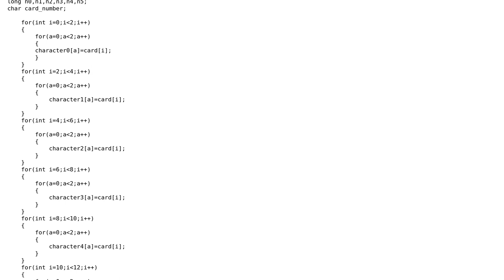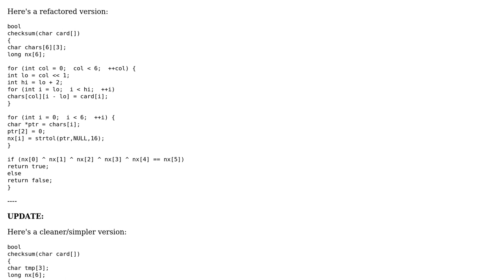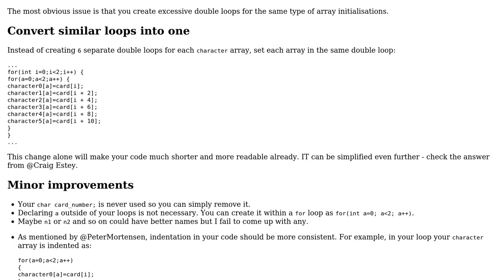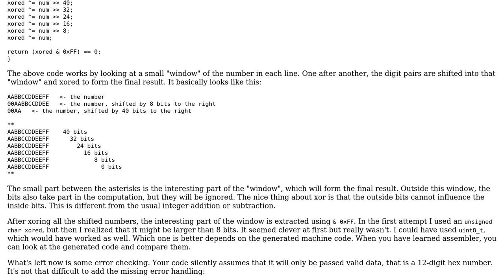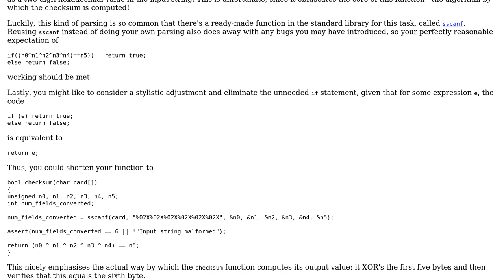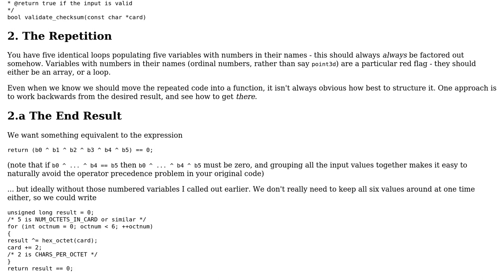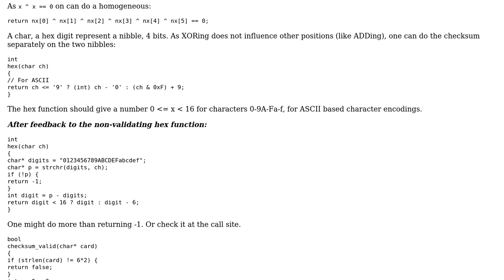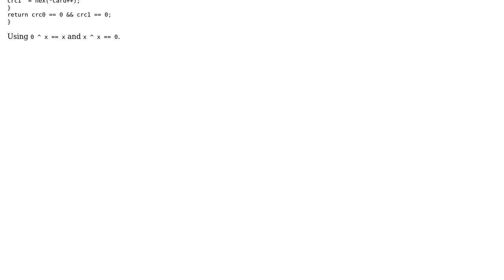Code Review: How can I make this C code for checking checksum shorter? (8 Solutions!!)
Code Review: How can I make this C code for checking checksum shorter?

With thanks & praise to God, and with thanks to the many people who have made this project possible! | Content (except music & images) licensed under CC BY-SA | Music | Images & others | With thanks to user Useless user Roland Illig user Peter Mortensen user Joop Eggen user Frerich Raabe user Featurea user David K user Craig Estey user Be Kind To New Users user Anatolii and the Stack Exchange Network Trademarks are property of their respective owners. You are responsible for your own actions.